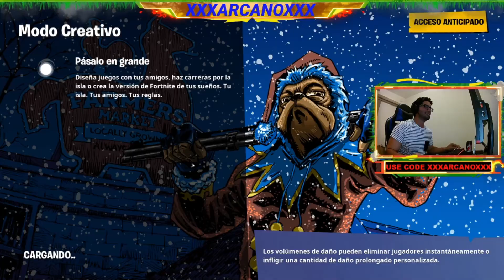Best kills compilation with my friends Creative Solo Duo Squad Mejores moments Final kick funny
Hola amigos aqui un video de mis mejores kills un amigo de mi amigo se molesta y me botan HAHA Thanks for watching espero que les guste gracias por su apoyo al usar mi codigo en la tienda XXXARCANOXXX viene torneos pronto SUBSCRIBE Sigueme en facebook gaming directo todos los dias